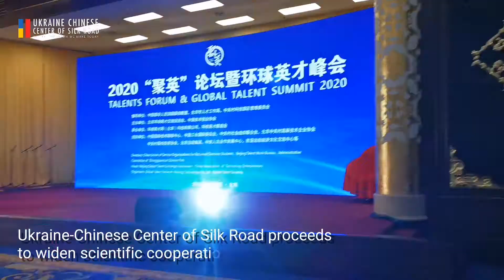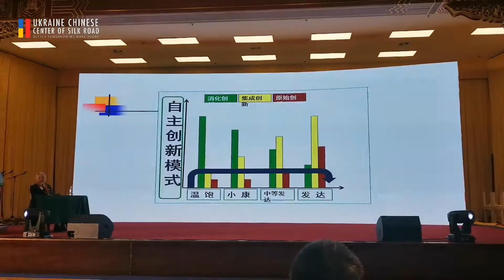Beijing Talent Forum & Global Talents Summit 2020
Ukraine-Chinese Center of Silk Road proceeds to widen scientific cooperation between China and Ukraine. Vice director of Ukraine Chinese Center of Silk Road Rostyslav Ryzhkov took part in Beijing Talent Forum & Global Talents Summit 2020. In terms of Summit Agreement one cooperation was signed between Ukrainian and Chinese sides.

Rostyslav Ryzhkov received appointment as Overseas Senior Experts of Beijing Global Talent Exchange Association.